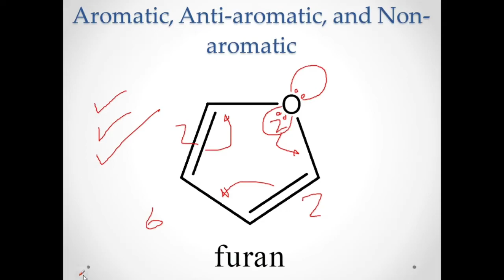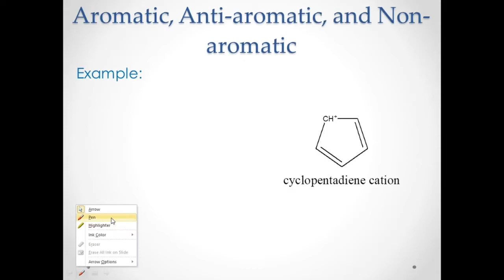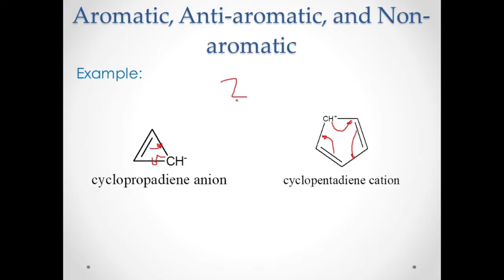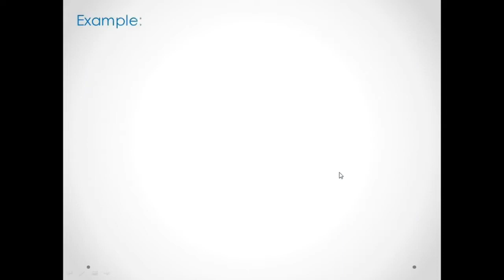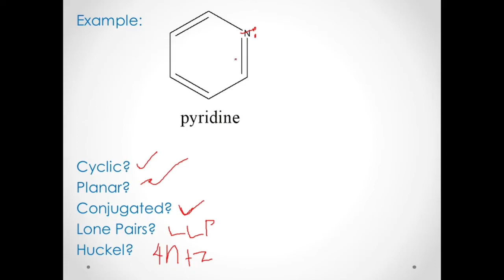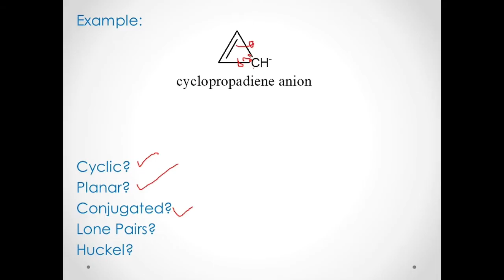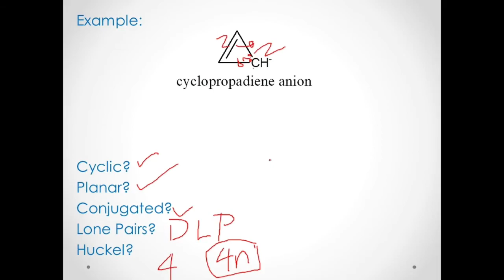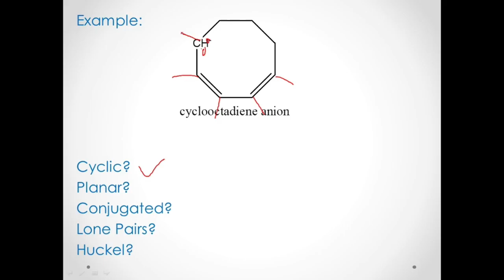Aromatic, Antiaromatic, and Nonaromatic Part 2 (for BSEDSci11 only)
HI guys. this is the second part of the lessons on aromaticity. GOd bless you!!